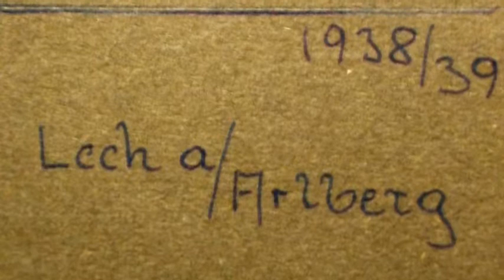Winter 1938-39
The winter of 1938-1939 was one of the mildest on record in Liberty County. In early February azaleas started bloom­ing two months early all over the county. Three weeks went by without low temperatures or frost. It was perfect weather for a horse show presented by the Liberty Independent Troop at the National Guard Armory in Hinesville on George Wash­ington's birthday.